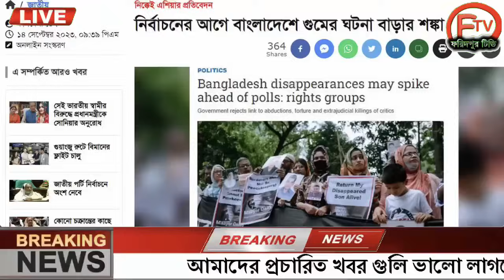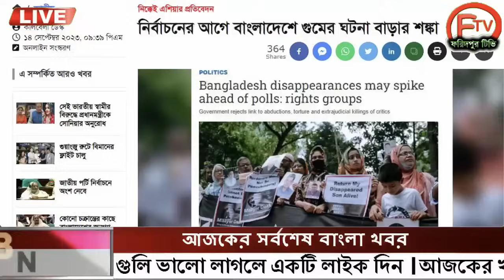এইমাত্র পাওয়া Ajker khobor 15 Sep 2023Bangla news today bangla khobor Bangladesh latest news